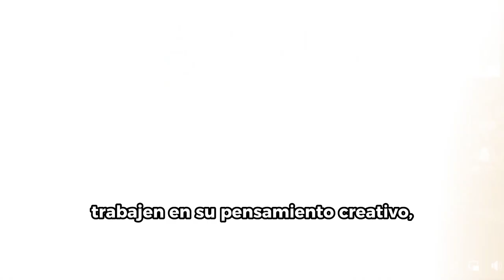Experiencia de José Ortiz en la Semana de la Educación Artística y Cultural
"EducaciónArtísticaEs enseñar a los estudiantes a que trabajen en su pensamiento creativo, de manera colaborativa por la convivencia y por el pensamiento crítico": José Ortíz, Dir. Banda Estudiantil ENS Riosucio, Caldas, en la Semana de la Educación Artística y Cultural.